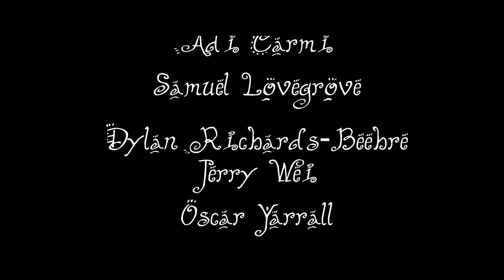The Trial FINAL 2021